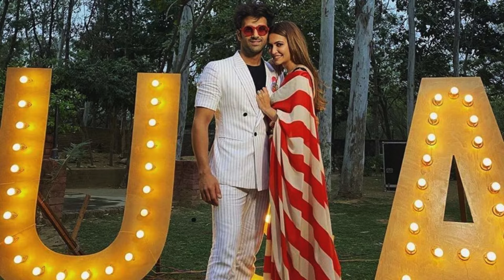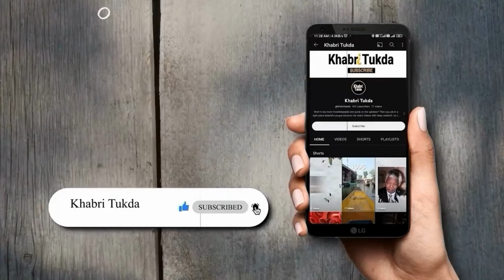Pulkit और Kriti की शादी के वेन्यू की तस्वीरें देखकर चकरा जाएगा दिमाग, 28 हजार रुपये है रूम का किराया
बॉलीवुड का एक और कपल इस महीने शादी के बंधन में बंधने जा रहा है. फैन्स और फॉलोअर्स को सरप्राइज करते हुए पुलकित सम्राट और कृति खरबंदा ने खुद मार्च के महीने में शादी करने की अनाउंसमेंट की. दोनों एक्टर्स के फैन्स एक्साइटेड हो गए क्योंकि वे आखिरकार अपने रिश्ते को दूसरे लेवल पर लेकर जा रहे हैं.